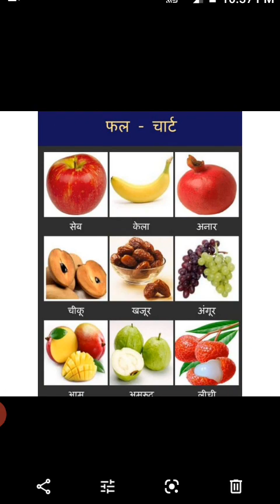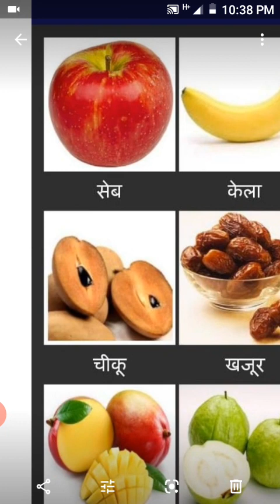1st - फलों के नाम ( 08.05…2020)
1st - फलों के नाम